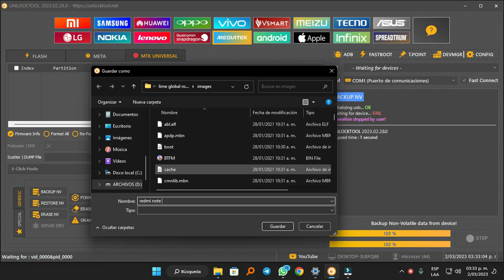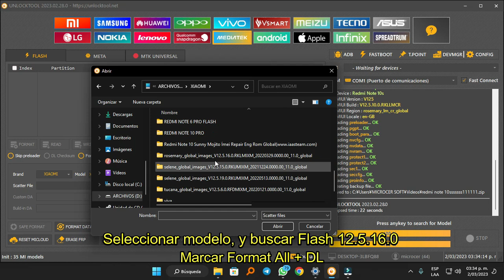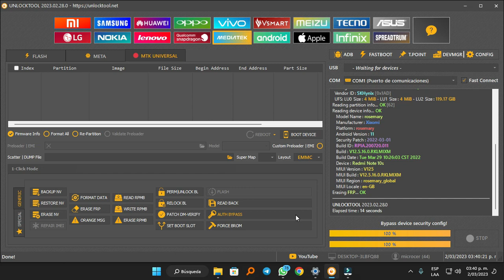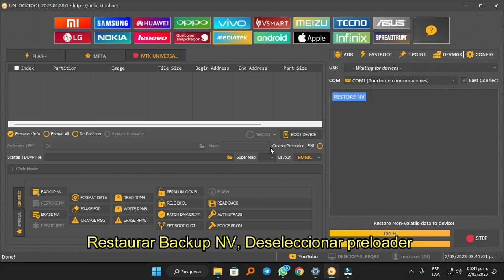QUITAR BLOQUEO POR PAGO [REDMI NOTE 10S] FLASH GLOBAL [UNLOCKTOOL] METODO SEGURO